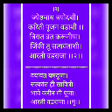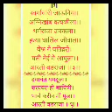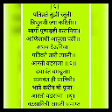आरती वटसावित्रीची जी वटपौर्णिमेला म्हटली जाते AARTI VATSAVITRI